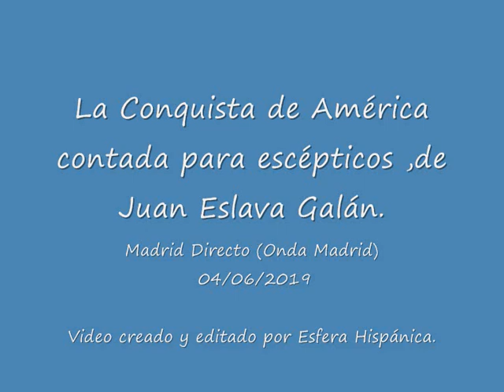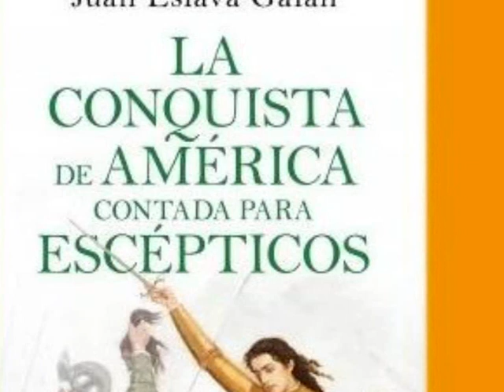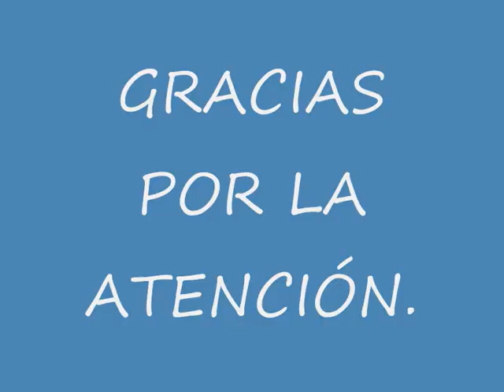La Conquista de América contada para escépticos ,de Juan Eslava Galán.